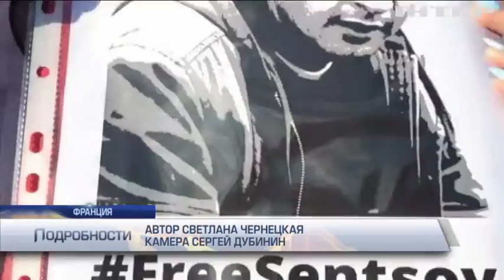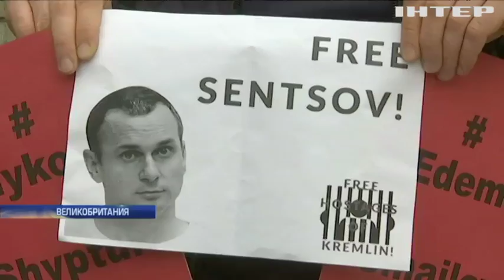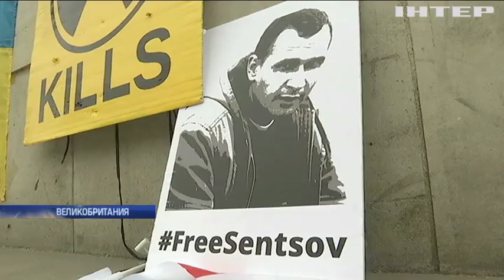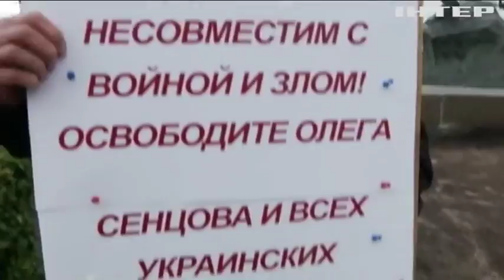Мировая общественность призывает Россию освободить политзаключенного Олега Сенцова